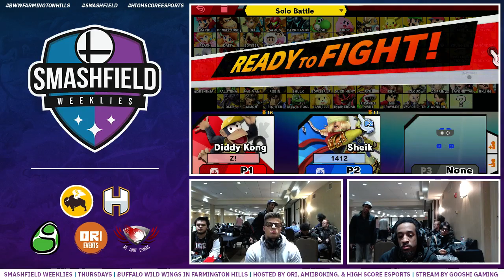Ursa Minor #3: Zinoto (Diddy) vs myR | Light (Palutena/Sheik)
Ursa Minor #3 (SFW #177) Winners Semis
2/21/19

Support GooshiGaming at:

Twitch.tv/GooshiGaming
Twitter.com/GooshiGaming
Facebook.com/GooshiGaming